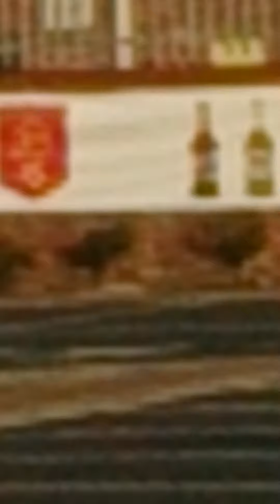QXD X Banta Tokyo drift vlog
QXD X Skrillex
QXD X Am